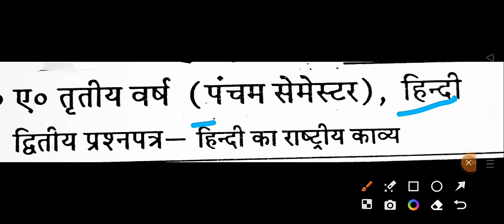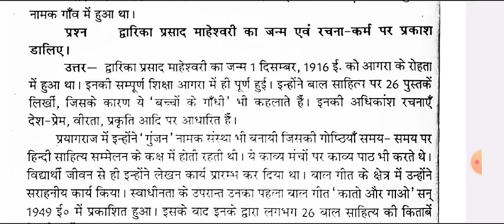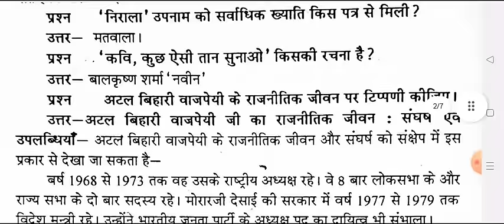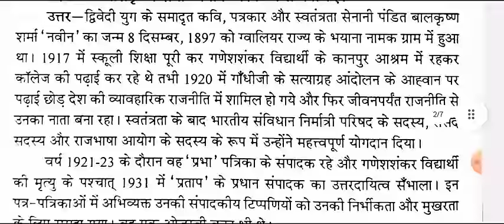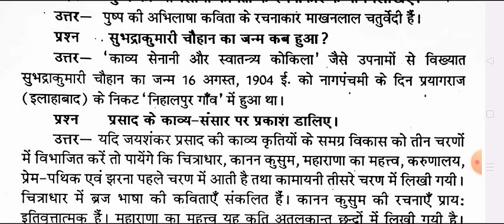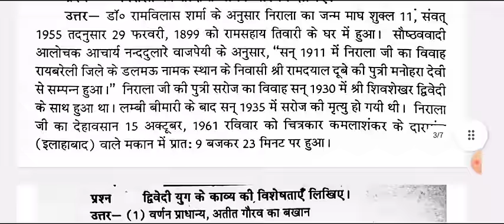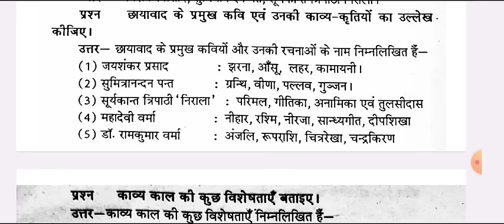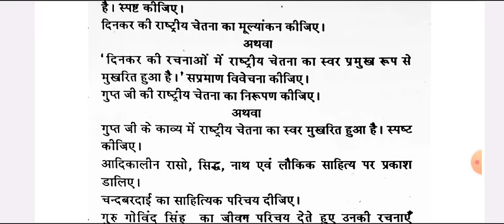महासंग्राम Hindi Paper-2 BA 5th Semester 2023-24| ba 5th semester hindi 2nd paper important question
hello

ba 3rd year 5th semester hindi exam 2024

BA 3rd year 5th semester hindi-2 question paper 2024 kashi vidhyapith university
ba fifth hindi alochna semester exam 2023

BA 5th sem hindi question 2024 kashi vidhyapith university

ba 5th year hindi model paper 2024
ba 3rd year 5th semester hindi question paper 2024 kashi vidhyapith university

ba 5th semseter hindi 2nd paper important question 2024
BA 5th  semester hindi 2nd paper rmlau
BA 3rd year hindi question answers 2024 rmlau
hindi rashtiy kavy model paper ba 5th semester 2024 kashi vidhyapith university
ba 5th semester sahitya sastra hindi question 2024
ba 5th semester hindi question kashi vidhyapith university
B.A fifth semester hindi kavya varanasi university
BA 5th semester hindi kavya question paper 2024 varanasi university
hindi kavya ke important question ba 5th semester

b.a 5th semester hindi 2nd paper question pdf 2024 kashi vidhyapith university
b.a 5th semester hindi second paper exam question 2024
B.A 5th semester hindi exam 2024 varanasi university
hindi ka rashtiy kavy paper-2 ba 5th semester jhansi university
b.a 5th semester hindi question papervaranasi university
b.a fifth semester hindi question paper 2024 rmlau
 b.a 5th semester sahitya sastra or hindi alochna
b.a 5th semester hindi important question answers
ba 5th semester hindi sahitya shastra model paper 2024
lu hindi question paper ba 5th semester

b.a 5th semester hindi 2nd paper 2024 varanasi university

BA 5th semester minor hindi question answers 2024 varanasi university
ba 5th semester hindi minor model paper avadh university
suhel dev university hindi paper-2 question answers ba 5th semester 2023
avdh university ba 5th semester hindi model paper 2024
BA 5th semester hindi alochna important question 2024 varanasi university
 avadh ba 5th semester hindi 2nd question answers 2024
BA first semester hindi sahitya important topics 2024 varanasi university
ba 1st year ba 5th semester hindi model paper 2024
ram manohar lohiya university ba 5th semester hindi question paper 2024
b.a 5th semester hindi kavya 2024